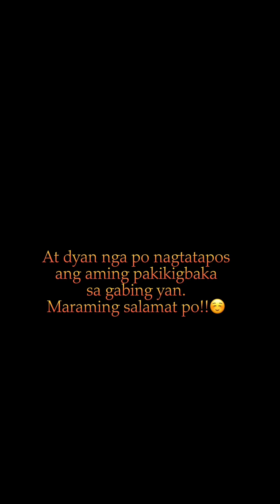April 17, 2023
When you only got 1 time a year to Party!

Happy CAPIZTAHAN 2023🥳🎉🎉

To all the bands and DJ’s invited and  to all the people involved in this event!
Thank you so much for the awesome experience😍